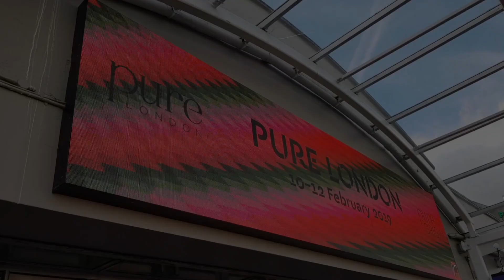Pure London Fall/Winter 2019 x Conscious Fashion Campaign Partnership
Pure London Fall/Winter 2019 x Conscious Fashion Campaign Partnership recognizing brands that address the United Nations Sustainable Development Goals in their business and/ or production practices.

The Conscious Fashion Campaign champions fashion brands who put impact at the forefront of their business to support the achievement of the United Nations Sustainable Development Goals.

The initiative, supported by the United Nations Office for Partnerships, harnesses the power of retail, media and influence to drive the innovators in conscious fashion who are addressing the world’s most pressing issues to end poverty, protect the planet and ensure prosperity for all.